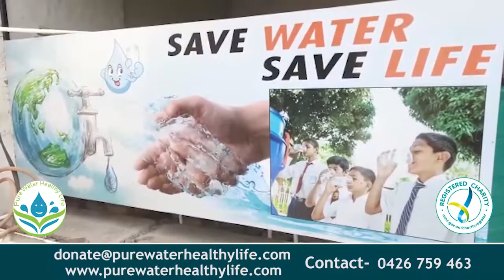ਬਟਾਲਾ ਵਿਚ ਮੋਹੱਲੇ ਵਾਲਿਆਂ ਨੇ ਕੂੜੇ ਵਾਲੀ ਜਗ੍ਹਾ ਤੇ ਰੱਖੀਆਂ ਧਾਰਮਿਕ ਫੋਟੋਆਂ || NKN TV